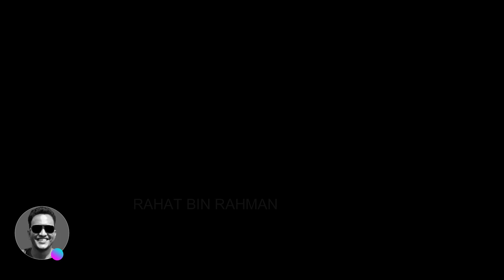Amazing Small Woodworking Heavy Sawmill Cutting Wood Excellent Sawmill Extreme Techniques